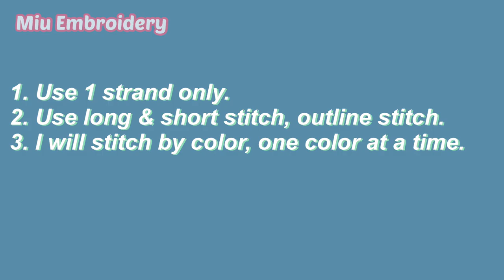Hand Embroidery Tutorial - Needle Painting Dragon Fruit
Hi everyone, this is Winnie. This is a random update during the week. Friday update will be as usual.
Just a small pattern of dragon fruit. As many people have asked me how I choose the colors, I will reveal here, there is no secrets, just use a lot of similar colors. I stitch from darker color to lighter ones, and stitch one color at a time for this tutorial, so you can see where I use the color. It’s mostly long & short stitch so it it’s not that complicated, maybe you can follow along.
Stitches used: Long & short stitch, Outline stitch
Fabric: Cotton
Thread: Cotton thread 1 strand
DMC colors: 890,986,904,3012,472,369,469,221,600,601,602,818,352,353,3031